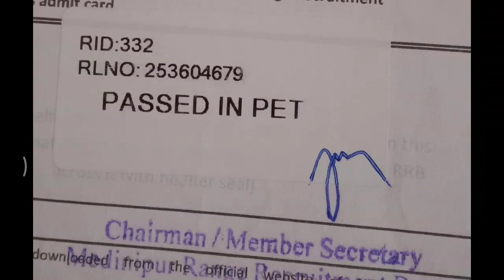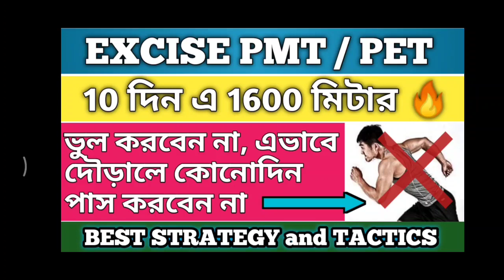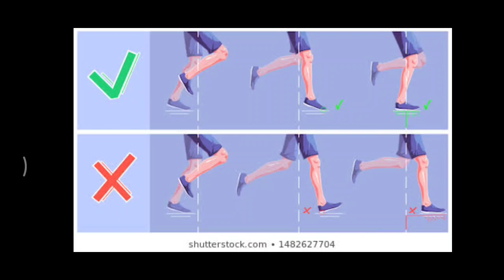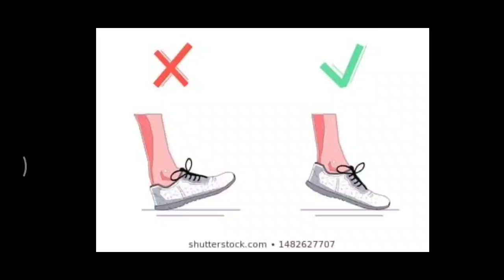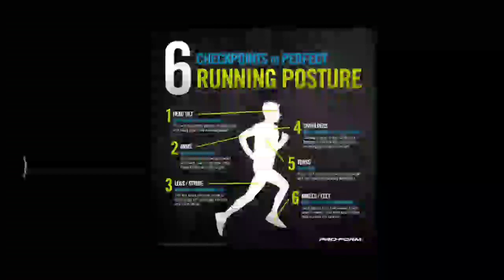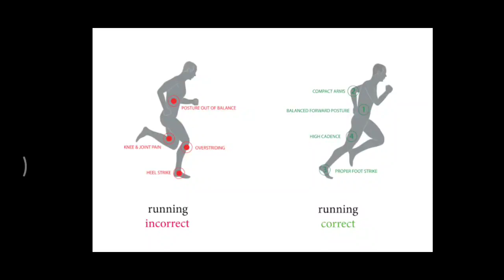10 দিন এ 1600 মিটার দৌড় চ্যালেঞ্জ 🔥 ভুলেও এই ভুল করবেন না, কিভাবে দৌড়ালে 100% পাস করবেন জেনে নিন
ABOUT THIS VIDEO:
how to complete pmt and pet
কিভাবে আপনার 1600 মিটার এর দৌড় সঠিক সময় এ কমপ্লিট করতে পারবেন।